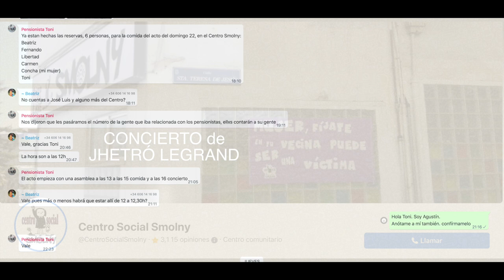230122 Centro Smolny. Canciones de Jhetró Legrand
SEÑORES Y SEÑORAS. HORAS DE SOMBRA. MANSOS,CIEGOS, MUDOS. LOS GARRULOS DE LA CASTA. EN LAS CALLES DEL BARRIO. CATEQUESIS. TENGO EL CORAZÓN. MIENTRAS DORMÍAS. LOS AMIGOS. ANÁLISIS DE MERCADO. POBRECITOS.